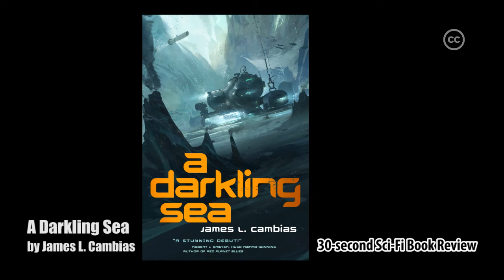A Darkling Sea by James L. Cambias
30-second Sci-Fi Book Review #151